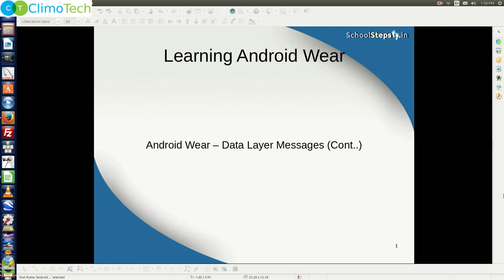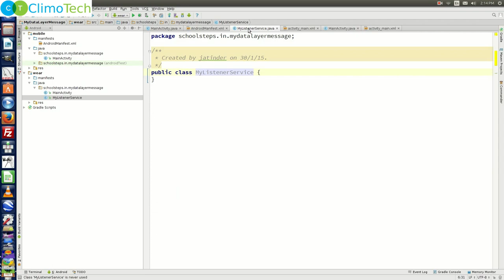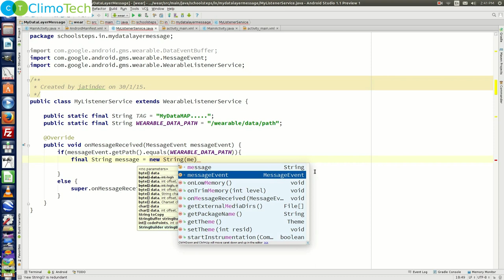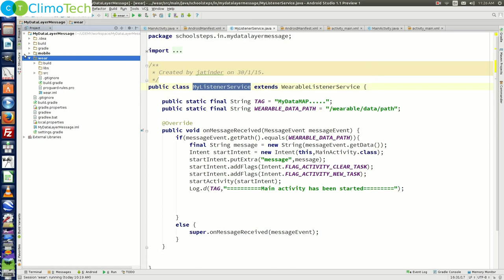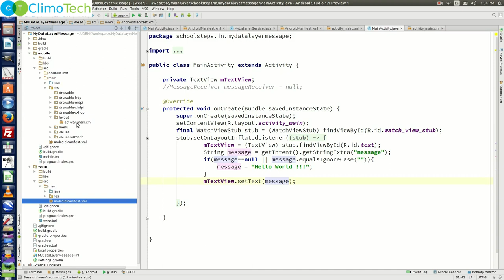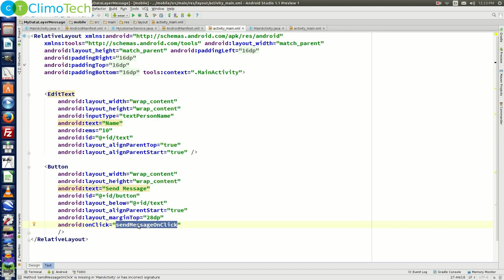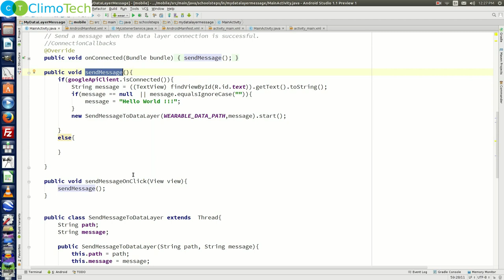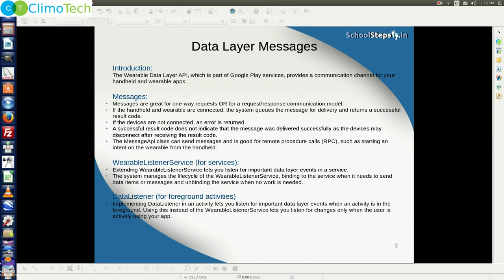Receiving Message by Wearable -Tutorial 26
This tutorial is in continuation of the previous tutorial. In this tutorial, you will learn the implementation of wear module to receive the message sent by the handheld. You will learn about WearableListenerService in this tutorial.
"REQUEST YOU TO PLEASE SHARE YOUR FEEDBACK"